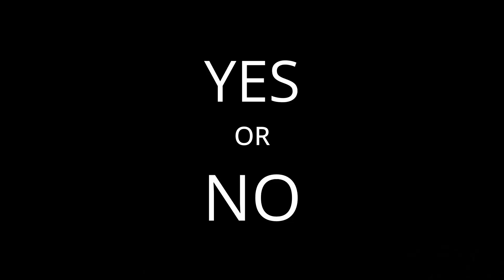FANTASY WORLD WEDDING PROPOSAL FULL VIDEO